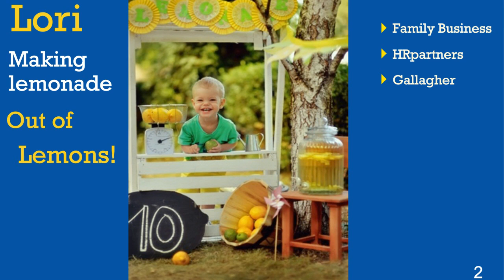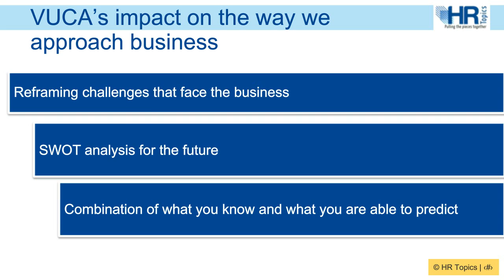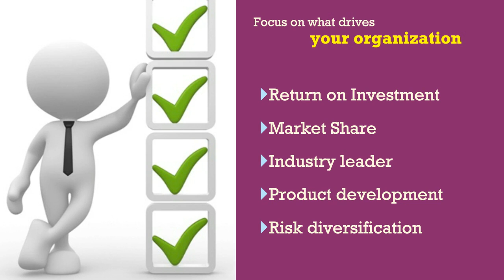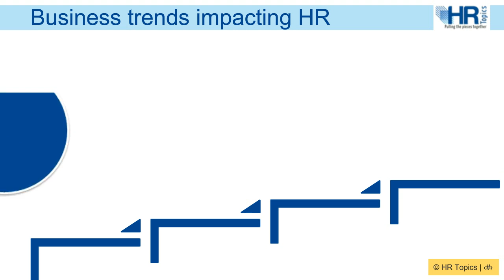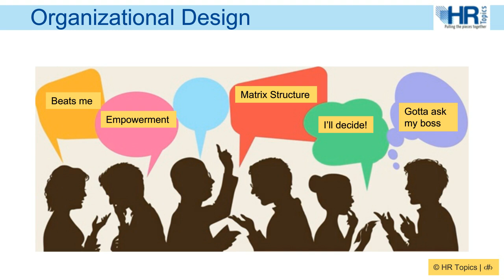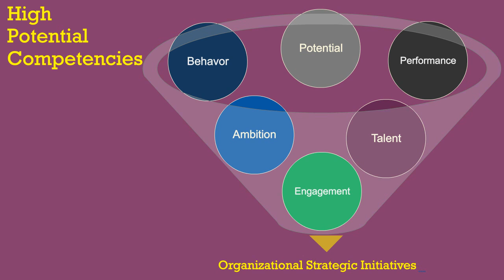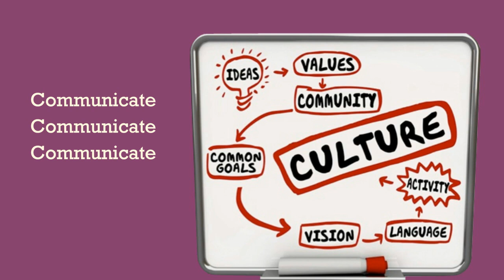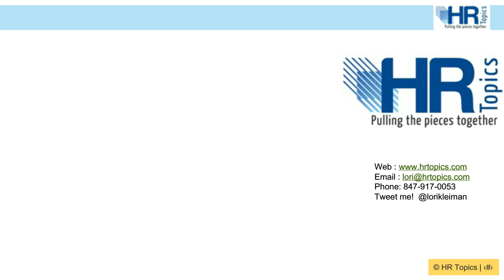The New VUCA World – Creating Alignment for Stability!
Learning objectives:

• What is the VUCA world?
• Evaluate what areas of HR will be impacted by changes.
• Establishing and advocating for needs of HR and your employees.
• Aligning processes with the new initiatives in your organization.